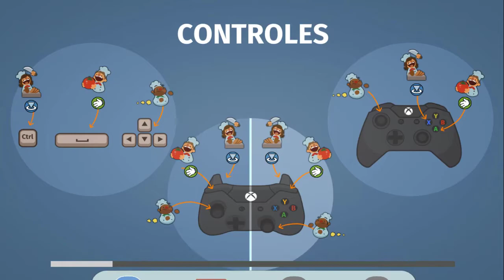🔥 Como hacer HAMBURGUESAS en Overcooked #4